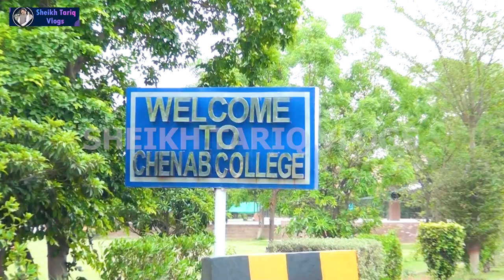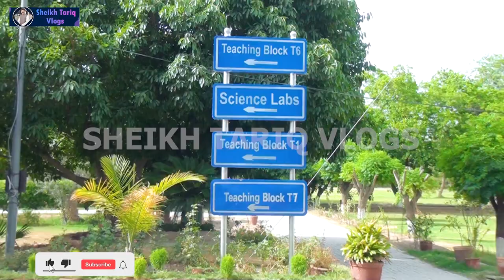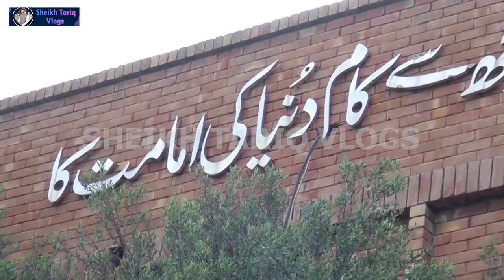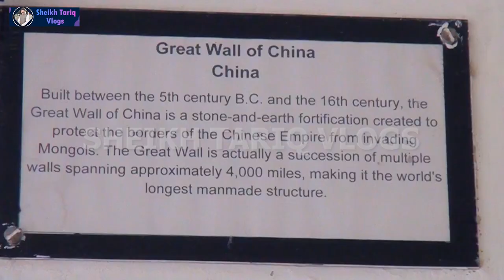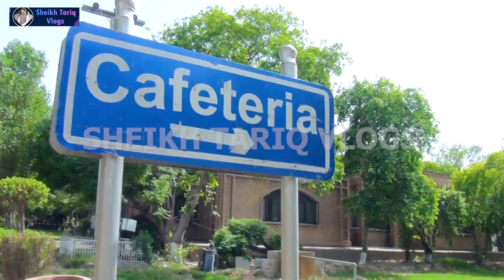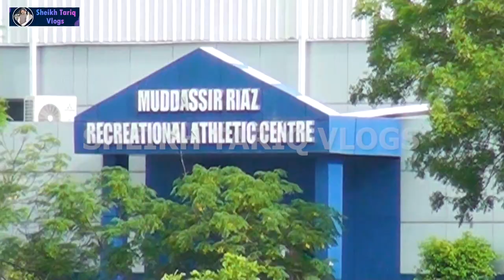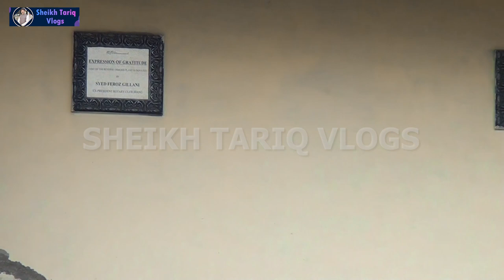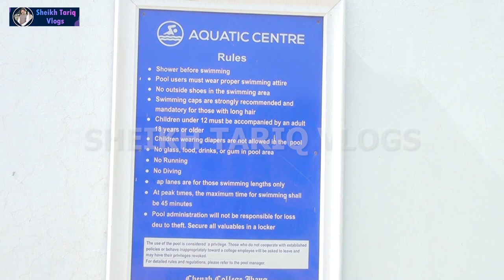Visit to Chenab College jhang by Sheikh Tariq Vlogs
Visit to Chenab College jhang by Sheikh Tariq Vlogs' .'  This is informative video about chenab  college jhang''.This video is for those people who don't know about the detail of chenab college jhang. if you like this video then subscribe my youtube channel ''Sheikh Tariq Vlogs'' for more intresting and informative videos .